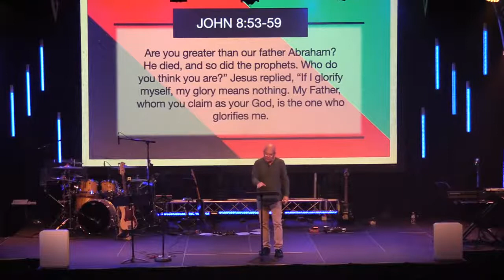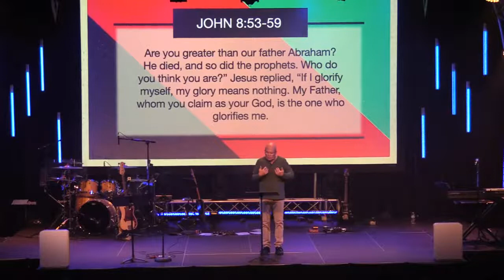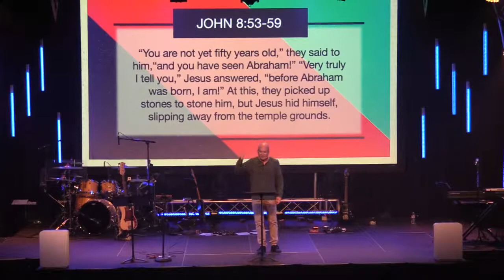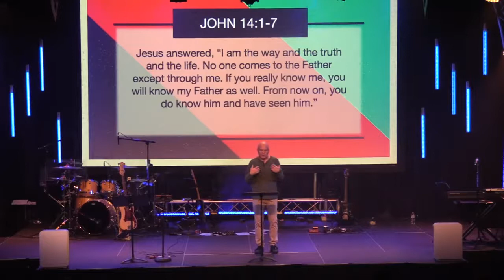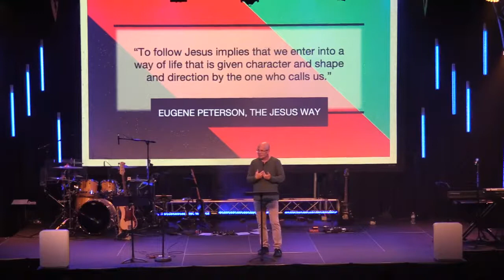"Who is Jesus, Really? - The I Am" with Eric Bryant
Jesus claimed to be God among us and that the truth would set us free. What if we are overwhelmed with all of the differing opinions on spirituality, faith, and religion and cannot discern the truth from the rumors and the lies? Discover how a relationship with God brings clarity, purpose, and genuine freedom to life